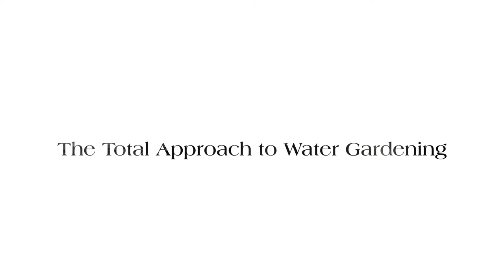TotalPond® Lighting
TotalPond®  offers a selection of lighting to enhance your pond and landscape. All TotalPond®  lighting consists of long-lasting LED lights and a transformer with a built in automatic dusk to dawn sensor. These lights are easy to install and adjustable to your desired angle. Submerge them in water to illuminate your pond or place them strategically around your landscape to highlight other features.